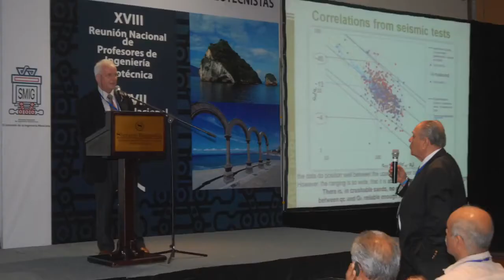SMIG 2018 FINAL